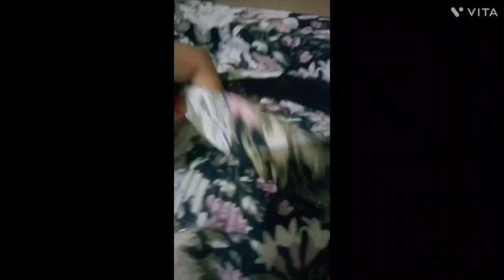old hairband into new hairband || zaraschannl